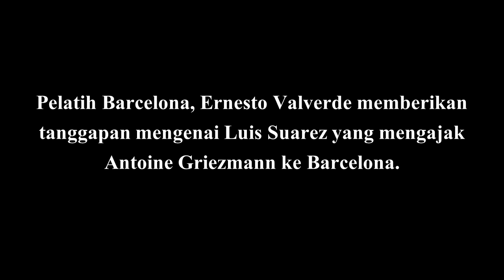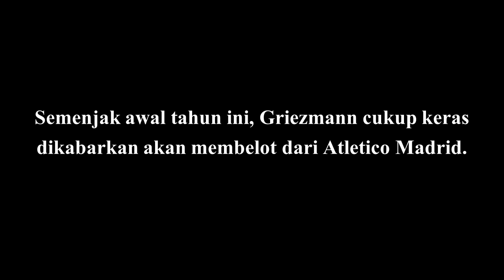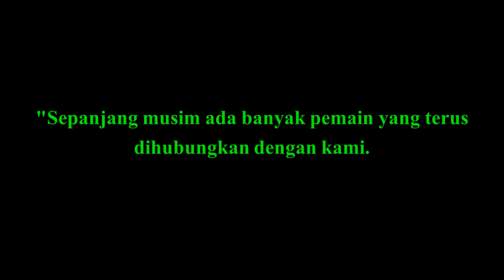MENGEJUTKAN!!! Luis Suarez Ajak Antoine Griezmann Ke Barcelona, Valverde Angkat Bicara!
Pelatih Barcelona, Ernesto Valverde memberikan tanggapan mengenai Luis Suarez yang mengajak Antoine Griezmann ke Barcelona. Valverde menyebut ajakan itu hanyalah sebuah tindakan spekulatif di mana timnya belum mengambil langkah untuk pemain Atletico Madrid tersebut.

Namun Valverde menanggapi santai ucapan Suarez tersebut karena menurutnya itu hanyalah sebuah tindakan spekulatif. "Saya tidak tahu apakah Suarez mengetahui sesuatu yang tidak saya ketahui," buka Valverde kepada Football Espana.

"Saya sendiri bangga jika kami bisa mendatangkan pemain berkualtias seperti Griezmann, namun saya yakin Suarez tidak memiliki tendensi apapun dalam perkataan itu. Kami semua selalu berhati-hati dengan apa yang kami ucapkan dan itu berlaku untuk rival-rival kami."

"Sepanjang musim ada banyak pemain yang terus dihubungkan dengan kami. Media selalu menanyakan kami mengenai rumor-rumor itu dan kami harus memberikan respon di setiap rumor tersebut." tutup mantan pelatih Athletic Bilbao tersebut.

Sumber: Football Espana